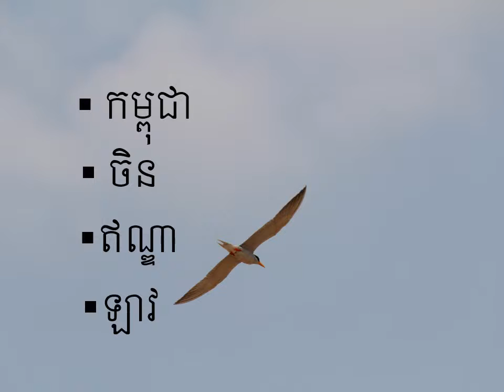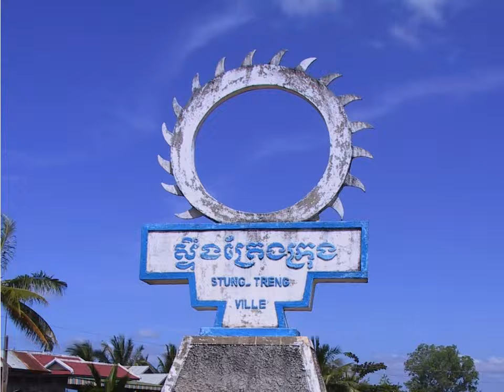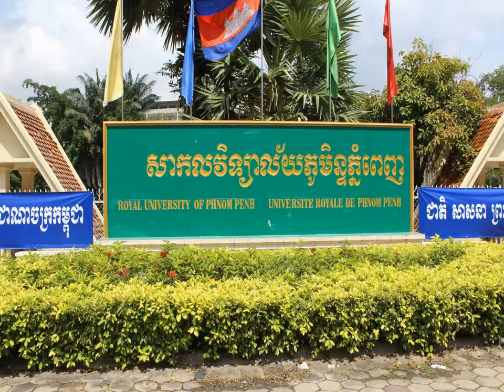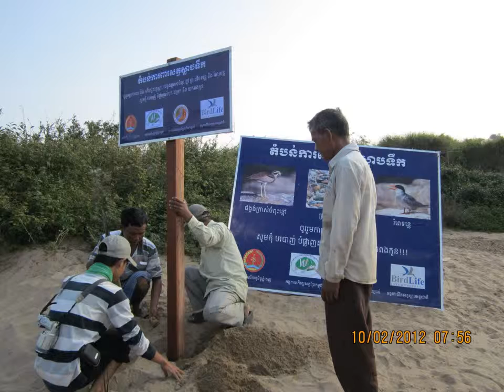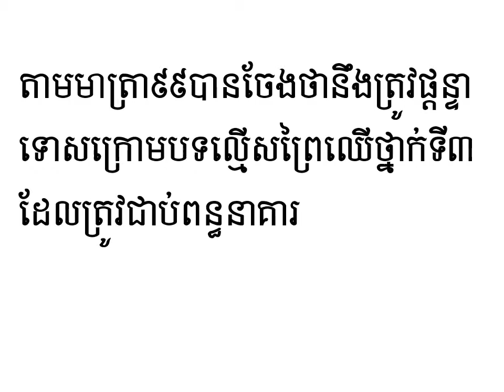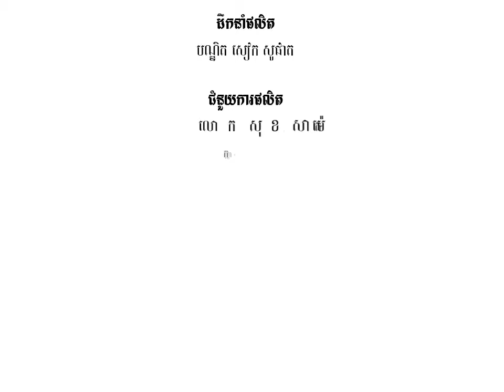Water-Bird Conservation Video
This video is aiming to educate people to be aware of all beneficiary of water-bird in an ecosystem. It benefits to both nature and human. Somehow, recently we found that those eater-bird are endanger now. Therefore, we are hoping that this video will help them to protect those birds. By Wildlife Conservation Cambodia.